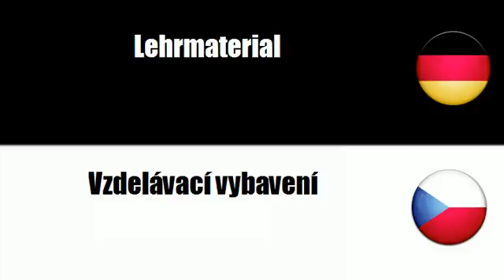Tschechisch lernen = Schulmöbel